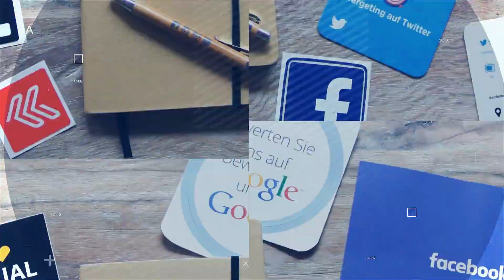Who is Michael Bester?